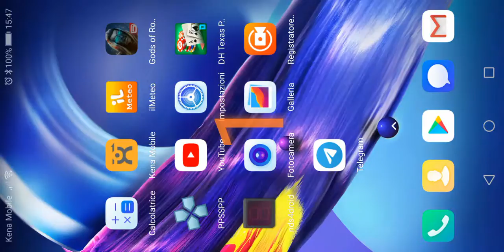GODS OF ROME-Sbustare a caso il Semidio DARIO da 3 STELLE, nella SFERA da 3 STELLE! PARTE 2, FINE!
Il video precedente a questo qui è: " Questo gioco di "GODS OF ROME" lo sto appena ricominciando nuovamente tutto da capo. Questo gioco lo hanno fatto solo x ANDROID, PC e anche x FACEBOOK!